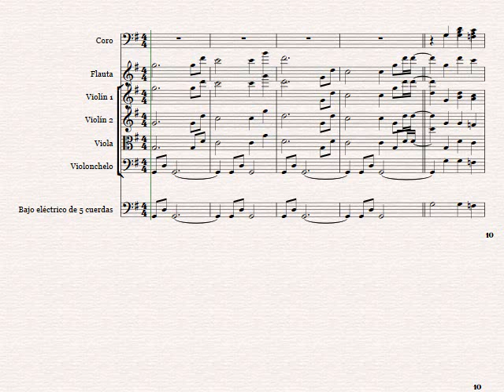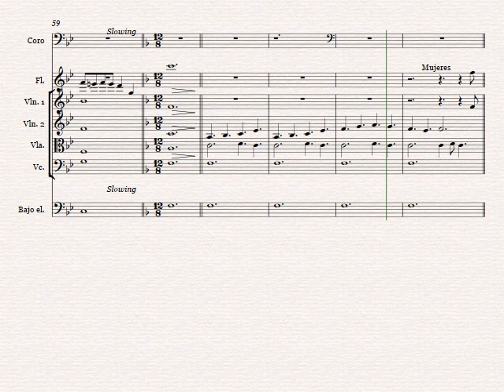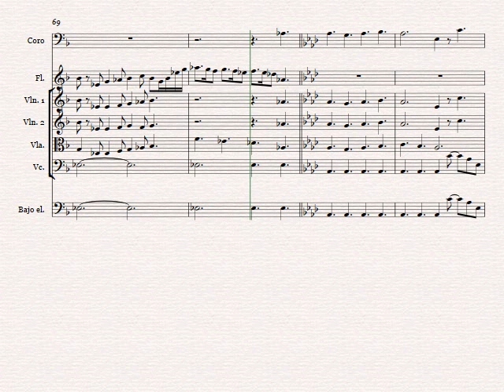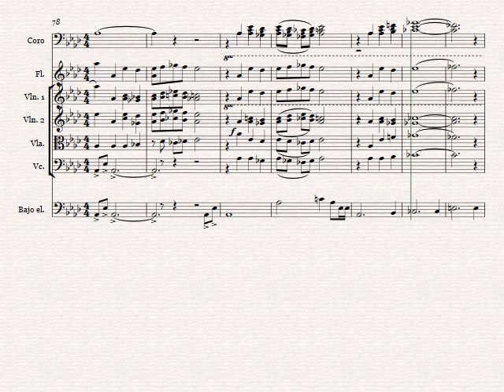SCORE Venid, Fieles Todos Bob Krogstand VIOLINES 6 2021